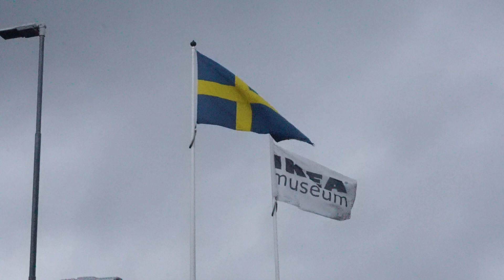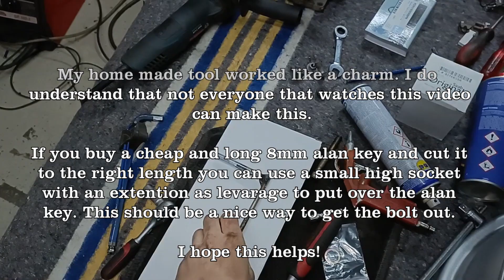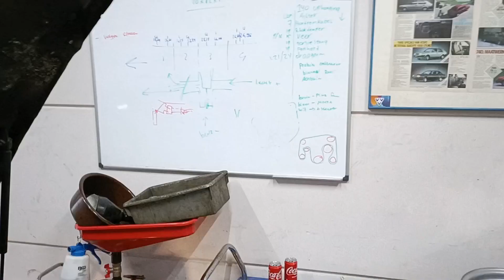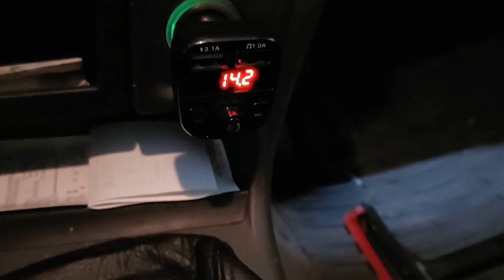Saab 9-3 OG 1998-2003 Alternator replacement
How To fix your alternator on your saab 9-3 OG from 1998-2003
This is a big job but you can really do it!

My Gear

Editing pc = Microsoft Surface Pro 5